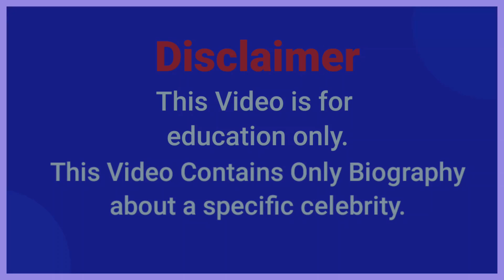Daniella Chavez..Wiki Biography, age, height,relationships,net worth - Curvy models,Plus size models